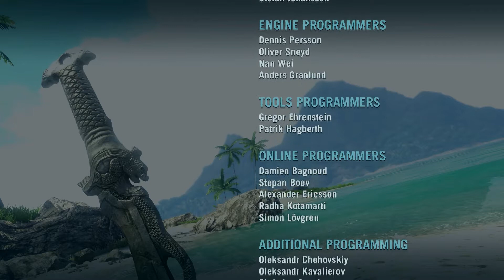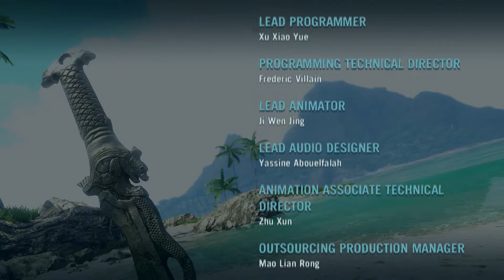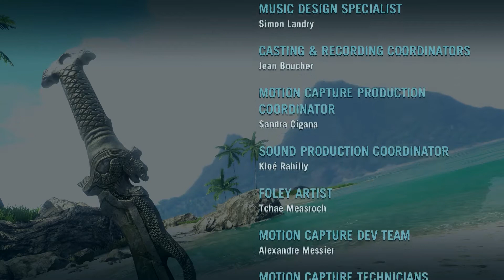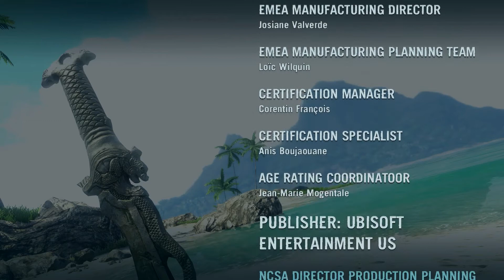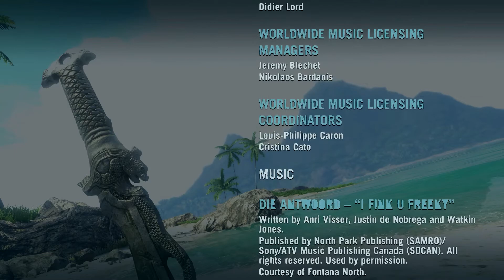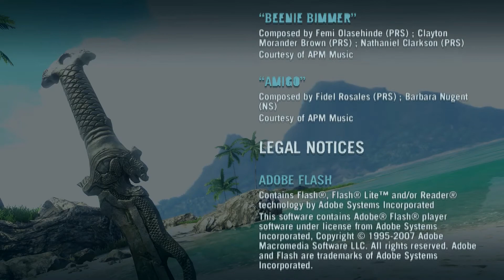Let's Play Far Cry 3 # 064 - Finale - [Deutsch] [Full-HD]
Publisher: Ubisoft

Entwickler: Ubisoft Montreal, Massive Entertainment, Ubisoft Shanghai

Genre: Action, Abenteuer